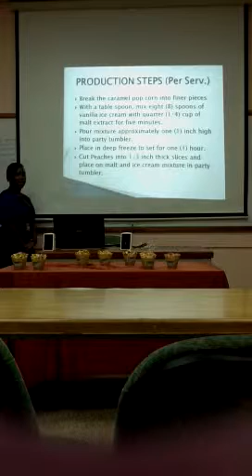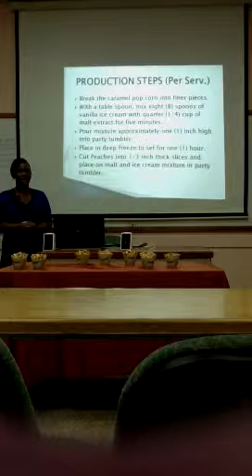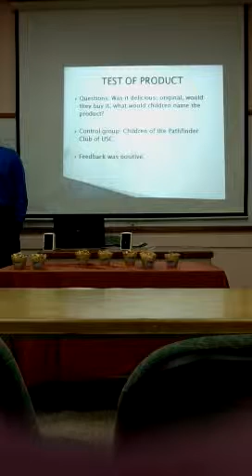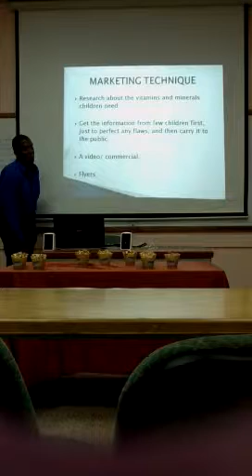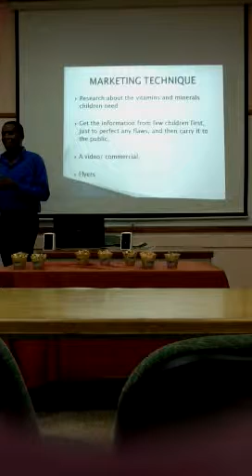Comm104: 7:20 presentation 2 part 2